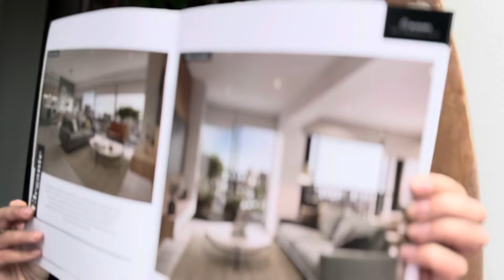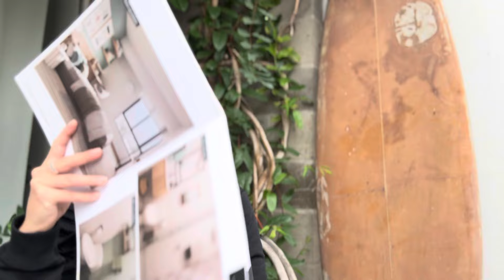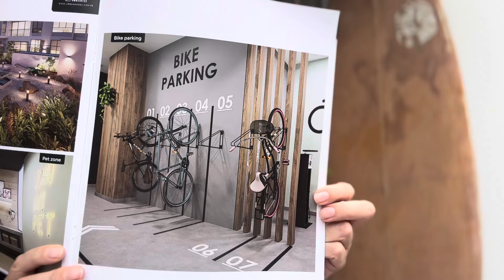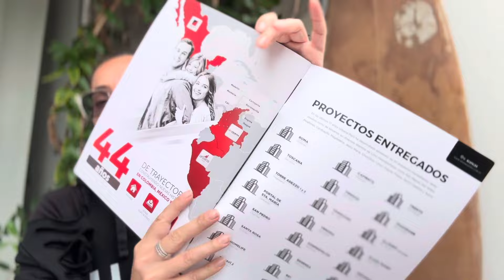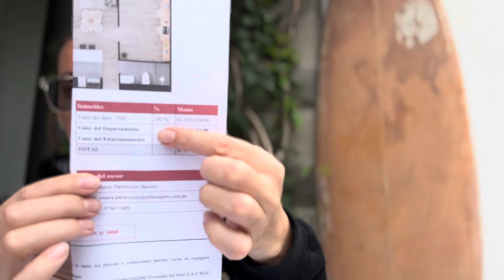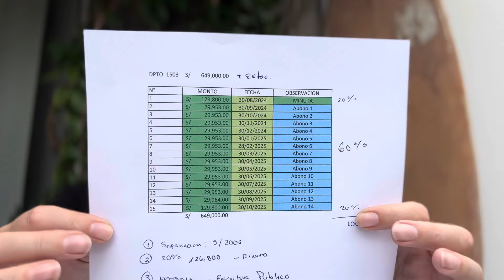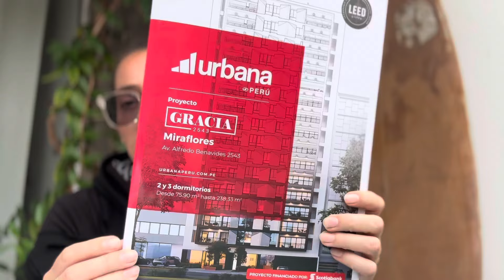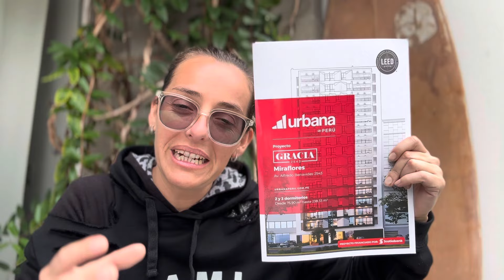DÍA 28 | Departamento 2 Dormitorios en Miraflores 73 m2 REAL ESTATE PERÚ